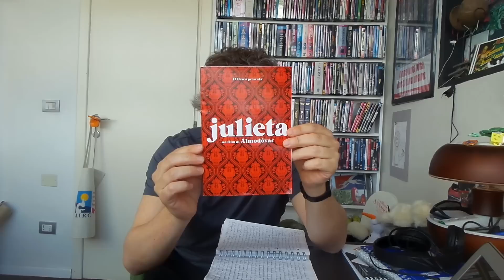Julieta, di Pedro Almodovar - RECENSIONE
Francesco Alò ci parla di Julieta, il nuovo film di Pedro Almodovar